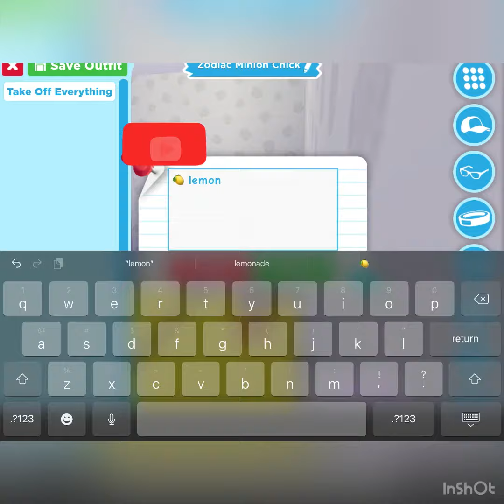MINON CHICK I got me need 2 more accounts to make neon chick